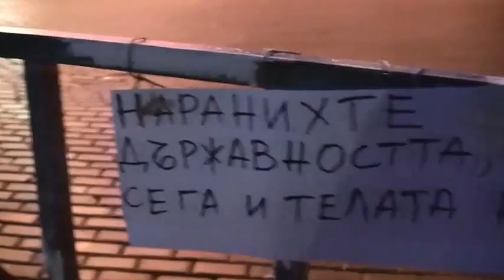Ден 41 Спокоен протест след кървавата нощ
41-ият ден на протест срещу кабинета ''Орешарски'' бе изпитание както за енергията на демонстрантите, така и за представителите на БСП и ДПС и тяхното упорство да задържат властта на всяка цена, даже с проливане на човешка кръв.
Жива верига около парламента и сблъсъци между полиция и протестиращи белязаха 40-ия ден от протестите срещу правителството на Пламен Орешарски. Напрежението ескалира малко след 22.00 часа зад парламента, когато полицията се опитваше да изведе депутатите и министрите с автобус.
Денонощие по-късно картинката нямаше нищо общо. Основната причина бе, че в сградата на парламента нямаше "дразнители" за хорското недоволство. Протестът се събра малко преди 20,00 ч. на пл. "Независимост". В последвалото шествие към парламента се включиха около 10 000 души, които направиха една обиколка около загражденията, скандираха половин час и започнаха да се разотиват.
Умората от безсънната и напрегната нощ и топлия ден дадоха своето отражение в продължителността на протеста тази вечер. С нови сили протестиращите ще продължат да искат оставка на кабинета и утре. До пълна победа и декомунизация на България.